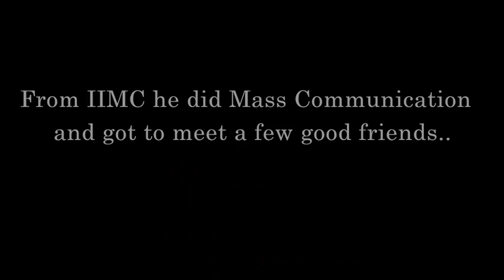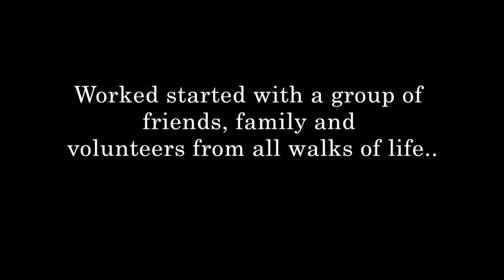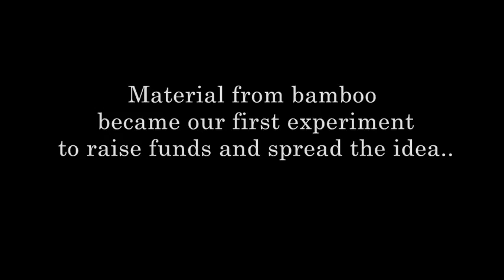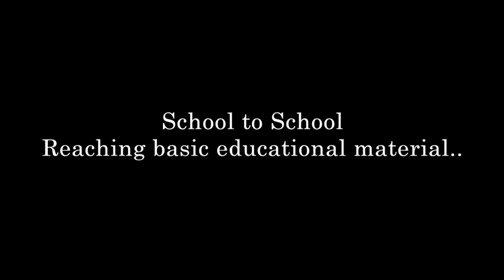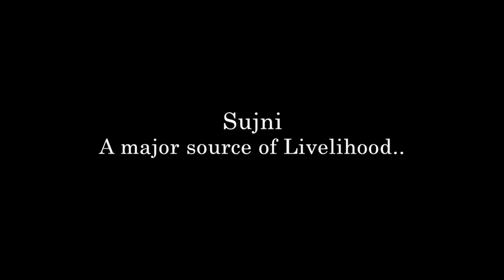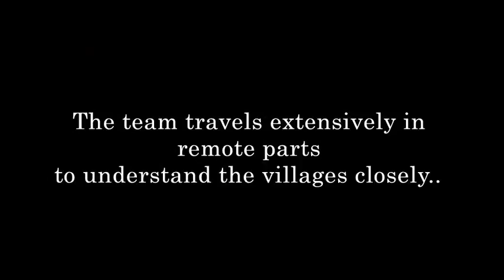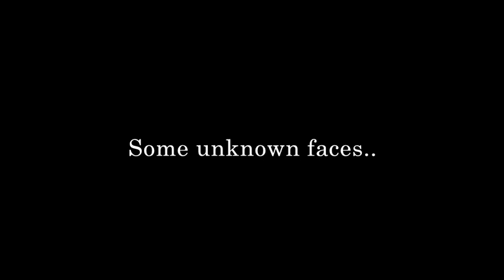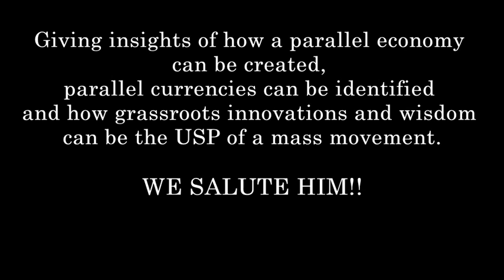Goonj's Journey- The man and the idea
a video about a dream, an idea of the founder of Goonj, from initial phase till now..